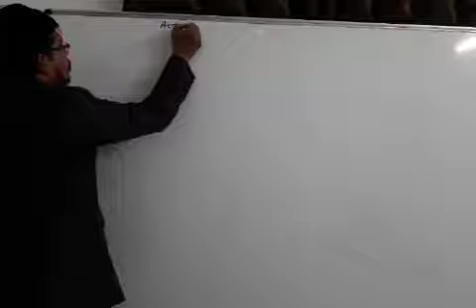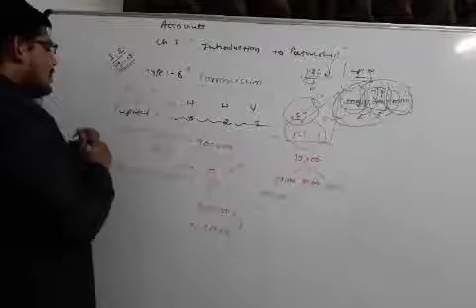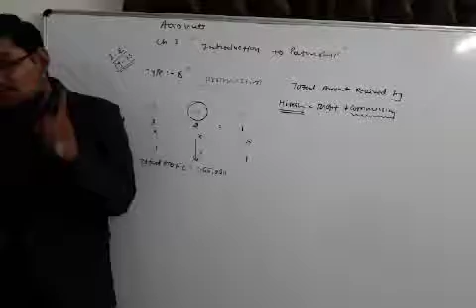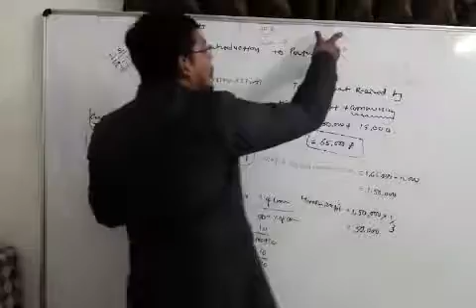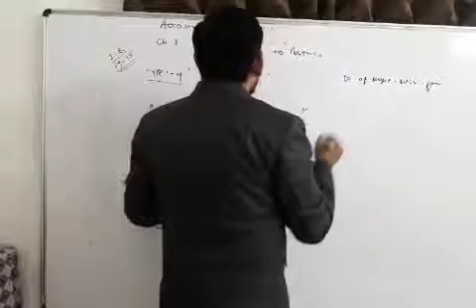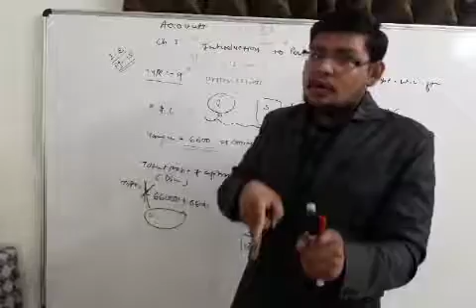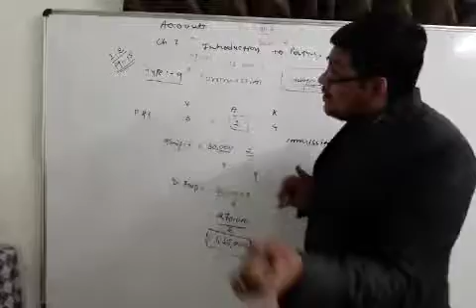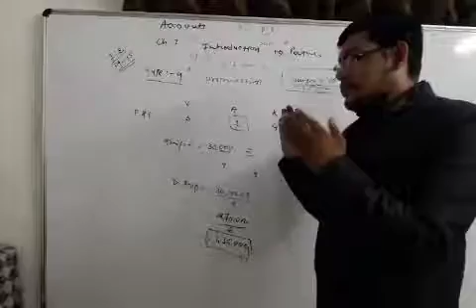ACCOUNTANCY : CH - 1 (PART - 1) LECTURE - 5 : BY MAHENDI SIR